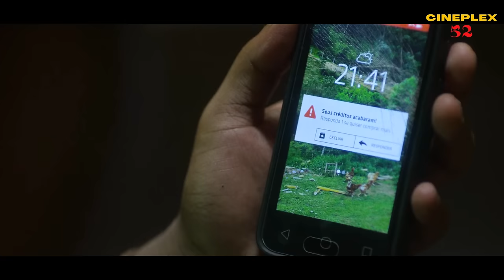প্রবাসী জীবনের কঠিন বাস্তবতা | Movie Explain in Bangla | Action | Thriller | Cineplex52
প্রবাসীদের জীবনের কঠিন বাস্তবতা | 7 Prisoners 2021 Movie Explain in Bangla

To provide a better life for his family in the country, 18-year-old Mateus accepts a job in a junkyard in São Paulo for his new boss, Luca, but becomes trapped in the dangerous world of human trafficking.